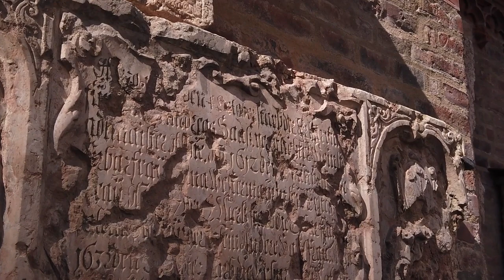Sogdiana. A breathtaking Central Asia Untold facts of ancient history. Part 10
Join us as we delve into the ancient region of Sogdiana and learn about the conquest campaigns of Alexander the Great on the Silk Road. Discover the rich history and culture of Central Asia in this fascinating episode of our Ancient History series. Don't miss out on this exciting journey through the past.

In this episode, we will explore the key moments and significant events that shaped Sogdiana during the time of Alexander the Great. From battles and conquests to trade and cultural exchange, we will uncover the importance of this region along the Silk Road.

Witness the legacy of great empires and the impact of historical figures like Alexander the Great on the development of Central Asia. Understand the significance of Sogdiana as a strategic crossroads for trade and diplomacy in the ancient world.

Tune in to uncover the mysteries of Sogdiana and gain a deeper insight into the conquest campaigns of Alexander the Great on the Silk Road. Get ready for an unforgettable journey through ancient history.

Check out Part 1, 2, 3, 4, 5, 6, 7, 8 and Part 9 of our series on Sogdiana for a comprehensive look at this fascinating civilization.